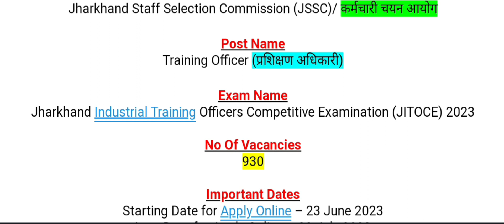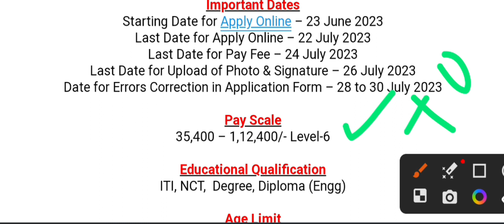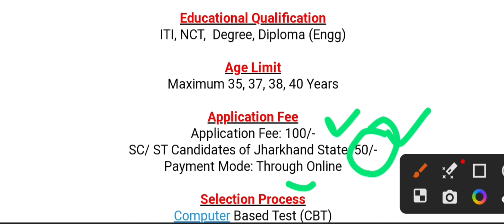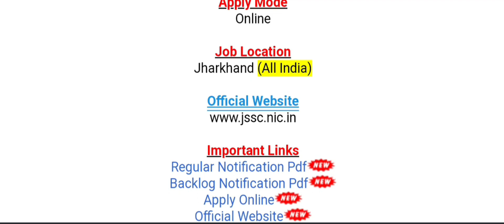JSSC Recruitment 2033 | How to apply | Notification check out ✅ | Govt Jobs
:::::::::::;;: JSSC Recruitment:;;::::::::::::::::::
How to apply for JSSC Recruitment 2023